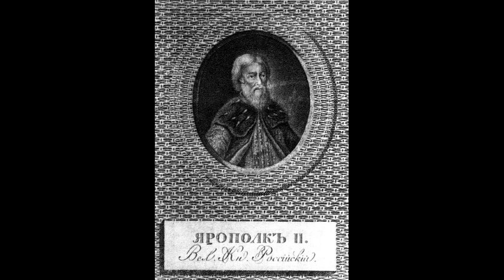Правители России. Великий князь Ярополк II Владимирович.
А. И. Кулюгин. Правители России.